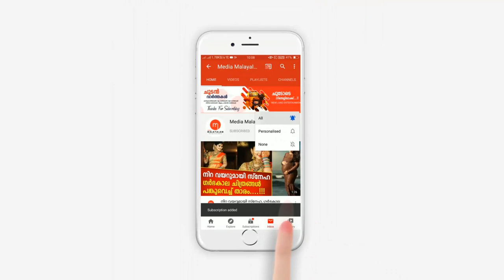കാമുകി നാട്ടിലെത്തിയെന്ന് അറിഞ്ഞതോടെ കാണാനായി യുവാവ് ക്വാറന്റീന്‍ കേന്ദ്രത്തില്‍ കയറി, ഒടുവില്‍